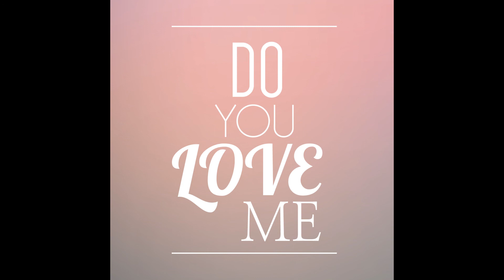[kpop/release] 킴 카타리나_뚜뚜리쥬바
킴 카타리나의 두번째 EP앨범 [Do you love me]

그녀 특유의 분위기로 만들어진 이번 앨범은 서로 상반되는 사랑에 대한 감정에 관한 노래들로 구성되어 있다

The second EP album of Kim Catherine [Do you love me]

She made this album unique atmosphere is made up songs about the conflicting feelings of love